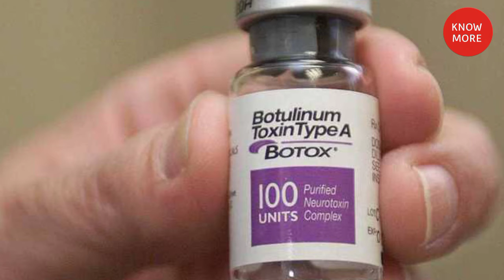एक ऐसी फंगस जो जीव को अंदर से खाकर बाहर आ जाती है!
hlo guys
know more

एक ऐसी फंगस जो जीव को अंदर से खाकर बाहर आ जाती